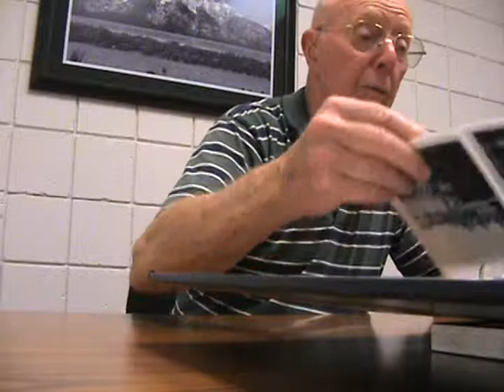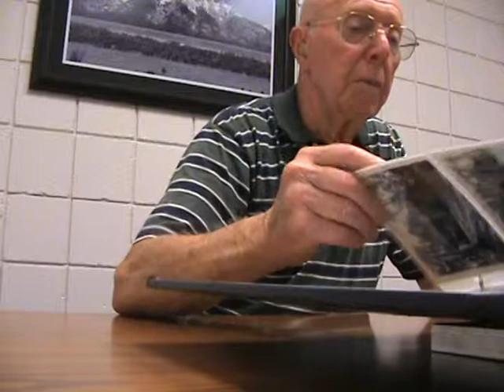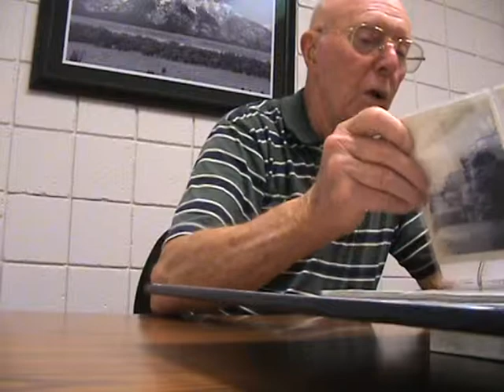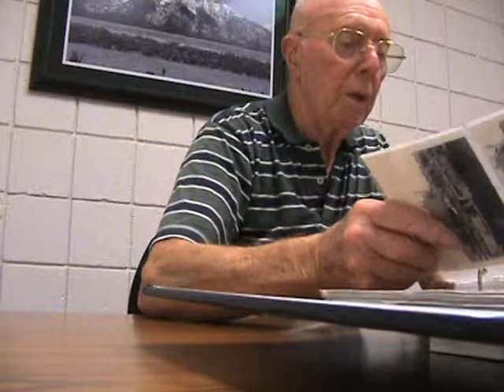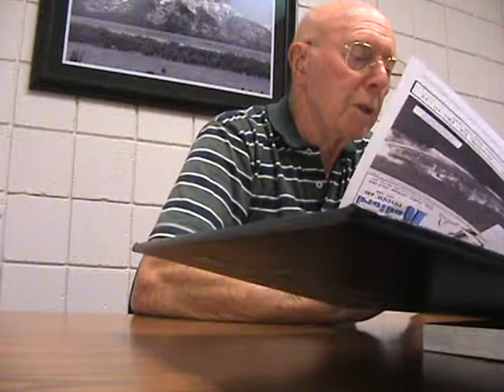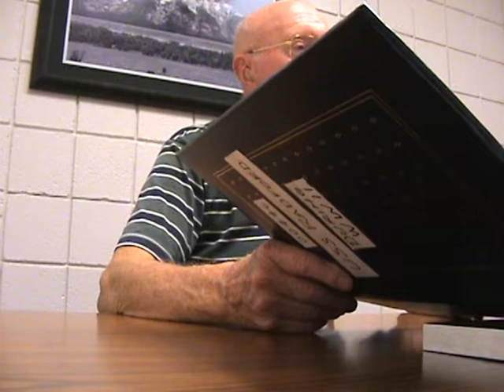Walter "Dick" Lang Full Interview of Serving in World War II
Walter "Dick" Lang recounts his time spent in World War II.